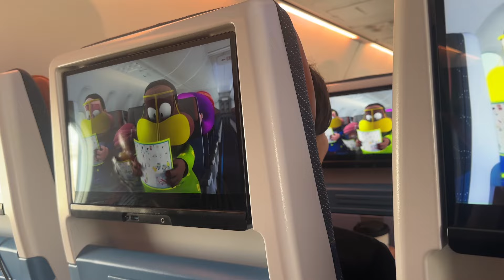i spent a day in qatar doha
welcome back to another vlog i spent a day in qatar just a messy day whith friends
i'll work on my vlogging techniques and more next time i promise